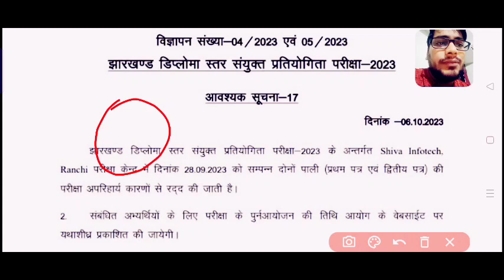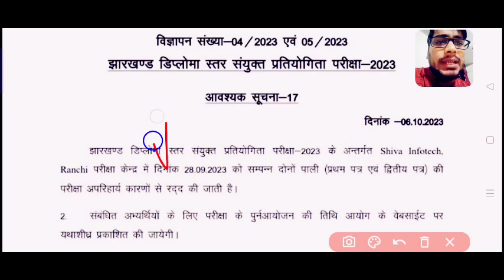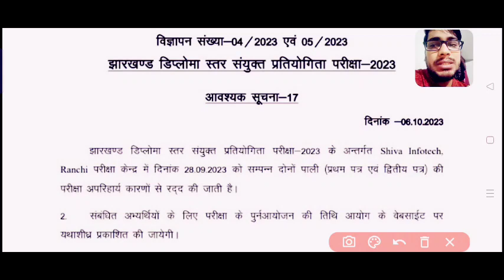Jssc_JE अपरिहार्य कारण से रद्द 😅 jssc न्यू अपडेट jssccglexam डेट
5 rules for success

netagiri jharkhand।

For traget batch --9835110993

gs test no. 1

REVISION MODULE PLAYLIST JSSCCGL

5 rules video link